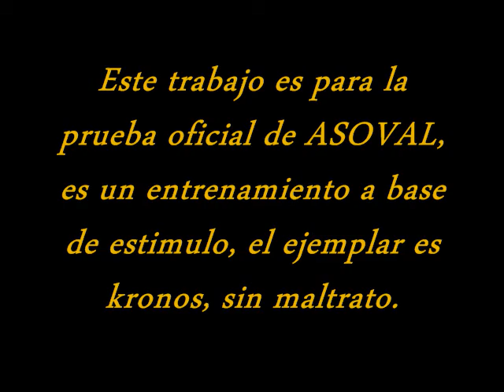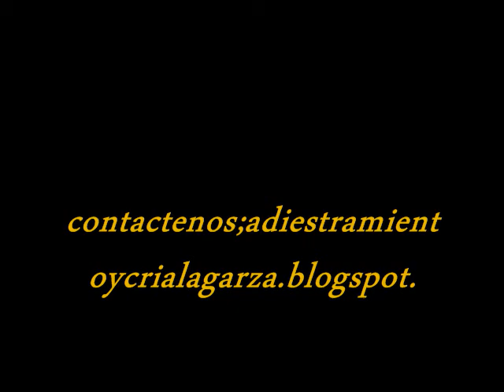Kronos propiedad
Konos es propiedad del Licenciado Javier Viques, el casi esta listo para sus pruebas oficiales de ASOVAL, agitador Victor garcia, .com